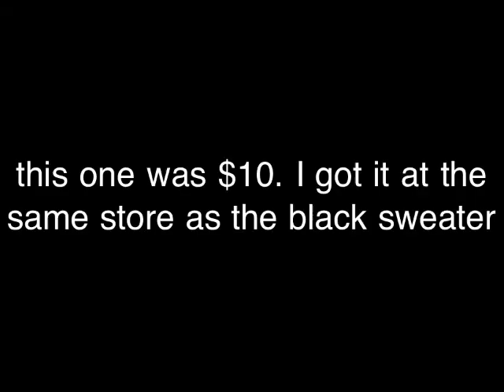ipod 002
lolol i kinda already put the stuff away before i shot this... soo sorry if its all mixed up. hahaha and i got my black sweater from the vanity fair outlet!! and the song at the end is called cherry lovers lane from my nephews band bridge way which is available on itues!!